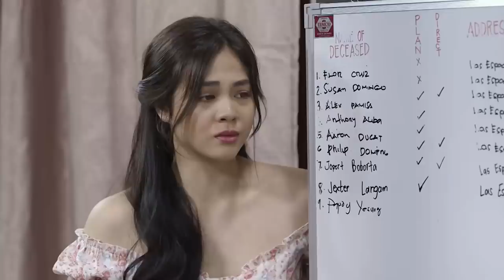Emma becomes desperate to stop Camila from taking over her | TKB Recap (With Eng Subs)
The Killer Bride: Week 3 Recap - Part 1
The Killer Bride: August 26-27 Episodes (With English Subtitles)

Traumatized by Camila's (Maja Salvador) ghost, Emma (Janella Salvador) makes a questionable decision in order to stop the vengeful woman from taking over her. Despite their recent argument, Elias (Joshua Garcia) and Emma keep crossing paths. Soon after, as the young Bonaobra makes efforts to avoid contact with the killer bride, she ends up running into Mildred (Vivoree Esclito) who extends an invitation as an apology for Luna's (Alexa Ilacad) behavior. However, the get-together leads to a tragedy due to what was supposed to be a harmless prank. The accident then becomes the driving force for Elias to bare his heart in order to make Emma admit that her act is a farce.

The news of Manolo's injury scandalizes the residents of Las Espadas and fuels their fears against the killer bride. Meanwhile, Vito (Geoff Eigenmann) discovers the truth of what happened but causes problems in the dela Cuesta household when he decides to confront Luna (Alexa Ilacad). The following morning, Andres (Soliman Cruz) and his followers clamor for Emma (Janella Salvador) to answer for her alleged crime. As Manay Ichu (Malou de Guzman) struggles to get a handle on the situation, she ends up asking help from an unlikely person. Soon, Emma's fears push her to consider a dangerous proposition.

Recap Cast:
Geoff Eigenmann (Vito) / Janella Salvador (Emma) / Joshua Garcia (Elias) / Malou de Guzman (Manay Ichu, Marichu) / Pamu Pamorada (Tsoknut) / Neil Coleta (Intoy) / Alexa Ilacad (Luna) / Jessica Marco (Kayla) / Vivoree Esclito (Mildred) / Melizza Jimenez (Sonya) / CK Kieron (Mario) / Kyle Velino (George) / Aldrin Angeles (Luna's friend) / Pepe Herrera (Iking) / Ariella Arida (Tatiana)